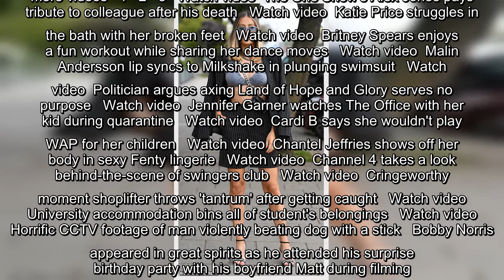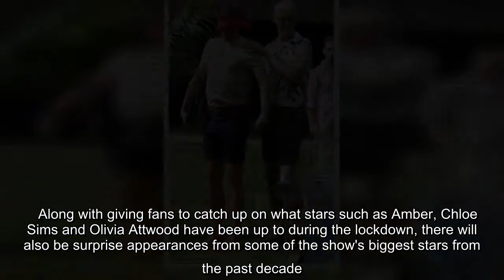TOWIE's Georgia Kousoulou displays her ample cleavage as she joins Amy Childs for filming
They've been hard at work filming for the long-awaited 10th Anniversary series.And TOWIE star Georgia Kousoulou was proudly displayed her ample cleavage as she joined Amy Childs and a host of other co-stars to film Bobby Norris' birthday bash on Friday.The reality star, 29, flaunted her ample cleavage in a sexy pink bustier and flowing skirt while Amy, 30, opted for a loose-fitting shirt dress as they arrived for filming.   Georgia displayed her incredible physique in a fitted pink bustier that accentuated her ample cleavage, along with a colourful skirt in a bold floral print.   The reality star teamed the look with pale pink strapped heels and her long blonde tresses styled into loose curls as she arrived for filming for the ITVBe series.Georgia's gorgeous frilled skirt perfectly accentuated her endless pins as joined her glamorous co-stars for filming.   Meanwhile Amy opted for an effortlessly chic ensemble as she posed in a loose-fitting black shirt dress with strapped heels.The mo ...